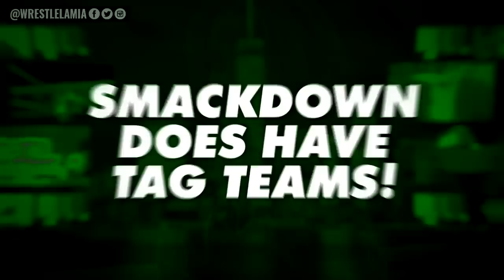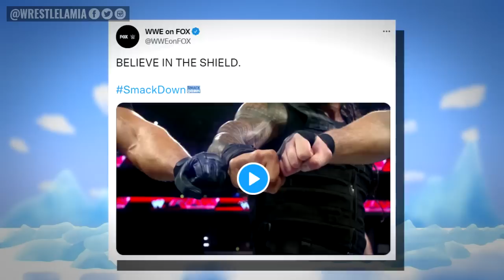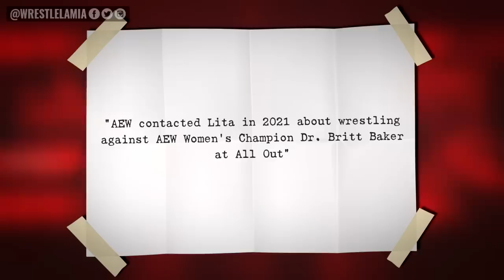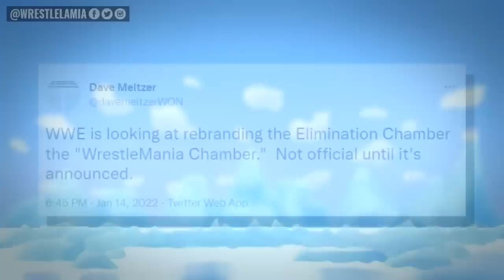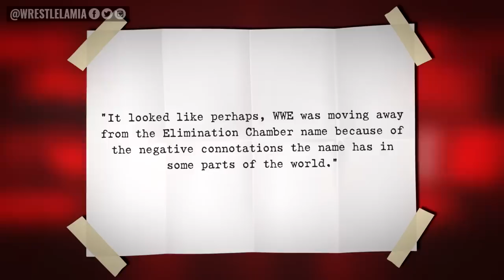Shield Reunion At WWE Royal Rumble?...Superstar Breaks WWE World Record...AEW Lita...Wrestling News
Biggest WWE and AEW News Stories

0:00 Intro
0:36 Smackdown: The Good, The Bad & The Downright Ugly
6:48 Did Roman Reigns Tease Shield Reunion?
8:06 Jon Moxley Return Confirmed
8:33 Tony Khan Interested in William Regal?
9:00 WWE Hall of Famer’s 20-Year Absence from SmackDown
9:26 AEW Wanted Lita
10:09 WWE Superstar Breaks The Rock’s Record
10:39 WWE Changing Name of Elimination Chamber?

Topics Discussed In this Video:

1. WWE News
2. WWE Rumors
3. AEW News
4. Wrestling News
5. Wrestling Rumors
6. Wrestlelamia